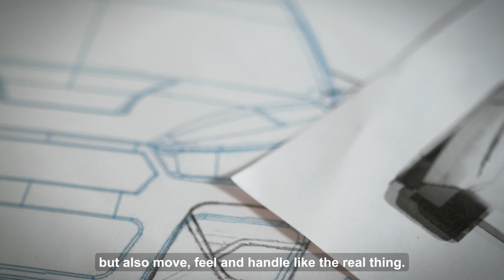DR!FT - world’s first drift racing simulation - right on your desk (English version)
DR!FT - The world’s first model car that performs with the same driving dynamics as a real racing car. Controlled with your smartphone. Support our crowdfunding and get your DR!FT-Racer now
DR!FT ist ein App-gesteuertes Modellauto, das fährt und driftet wie ein echtes Rennauto. Unterstütze uns beim Crowdfunding auf Kickstarter.com und sichere Dir jetzt deinen DR!FT-Racer: